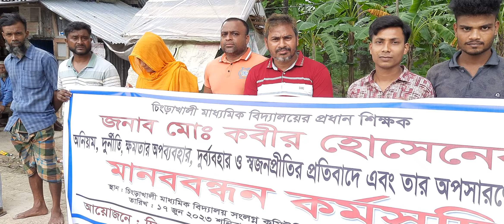চিংড়াখালী মাধ্যমিক বিদ্যালয়ের প্রধান শিক্ষকের অপসারণের দাবিতে ফুঁসে উঠেছে এলাকাবাসী।।